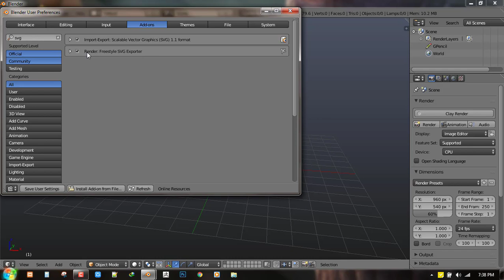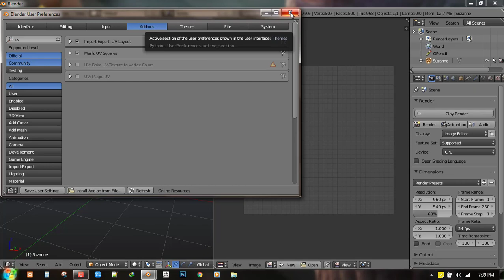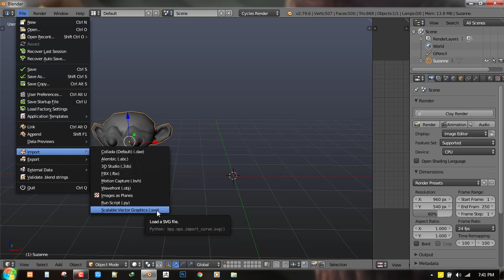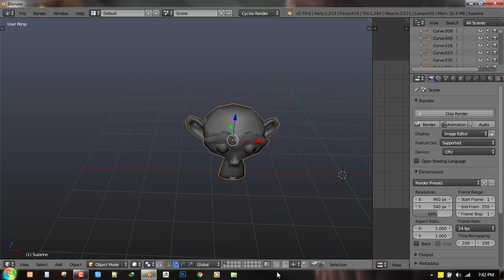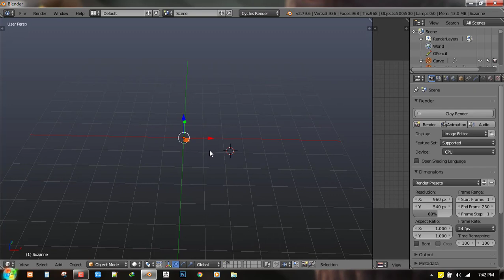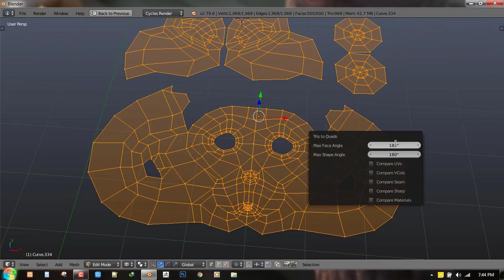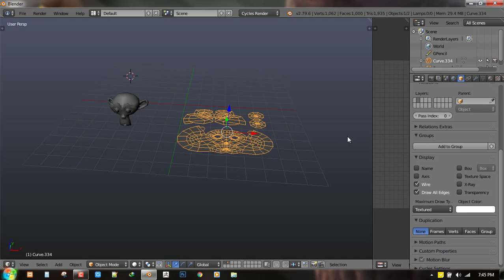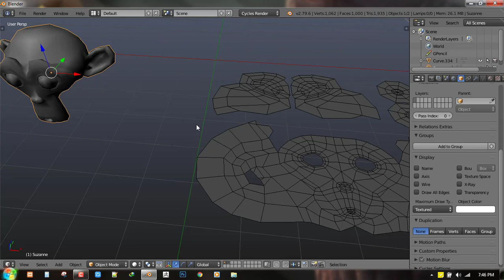Creating MESH from UV Layout in BLENDER (EASY!!!)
i will be guiding you on how to generate nice clean mesh from your uv layout in blender

so sit tight and enjoy